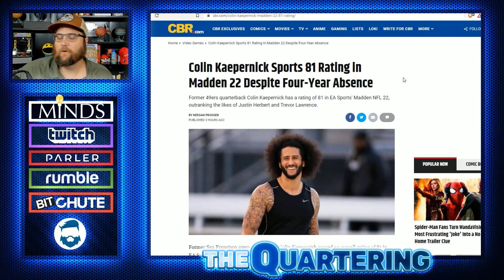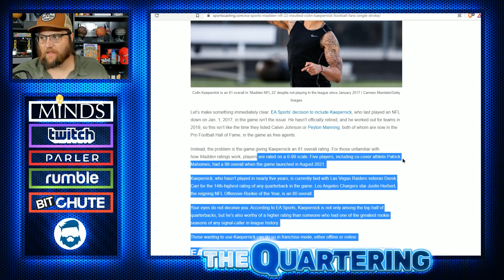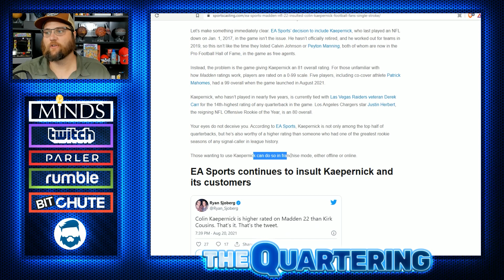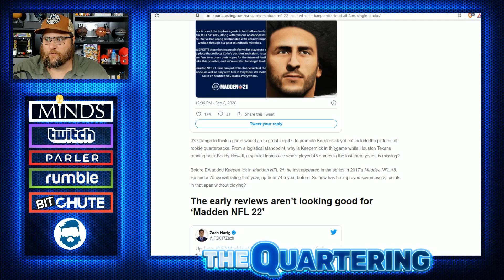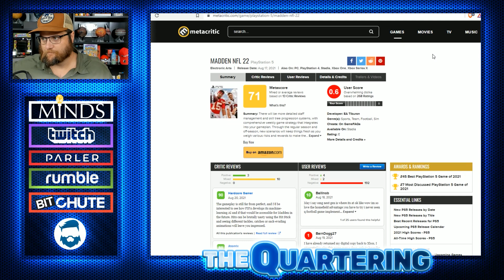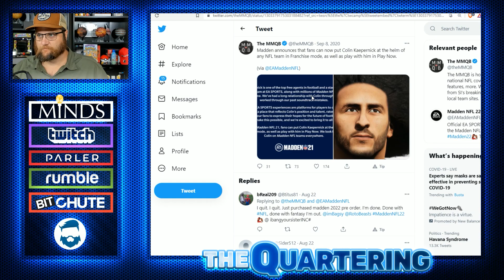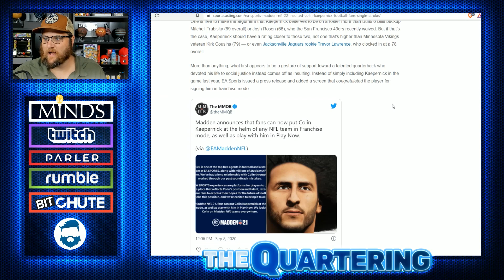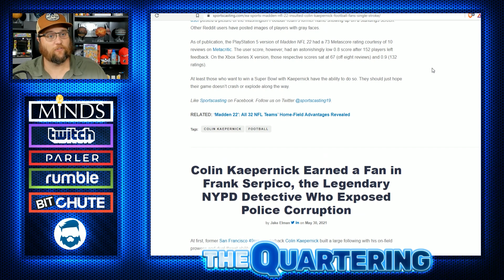Woke Backfire! Madden 22 BLASTED For Colin Kaepernick Inclusion & Reviews Set Record Lows!